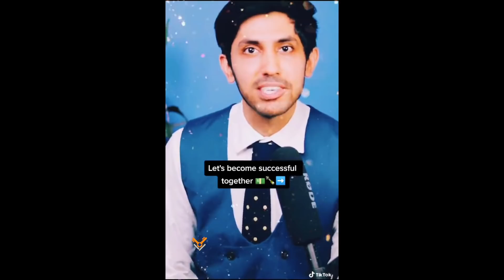Tiktoker Supporting Carry Minati Reaction Ultimate on "YALGAAR" .....@CarryMinati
Tiktoker Supporting Carry Minati Reaction Ultimate on "YALGAAR" .

Hello Friends, First se ek aur funny video apke liye aa aage hai jo ki funny topic aur tiktoker reaction Yalgaar song pe . Umeed karta hun yeah video apko bhaut pasand aaegi. Thank you...

This Video Is Only For Entertainment Don't Be Serious. I Respect All Owners

Carryminati Song Yalgaar is copy from technical Guruji Song
Its a fake propogenda
Carryminati did live session last night
Carryminati Break many record with yalgaar Song
41M views with 5.8 M likes, 1M comments  (all top 3 most like video in India)
Dhruv Rathee Reaction on Carryminati Fans
Kunal Kamra Reaction After Yalgaar
Hindustani Bhau Removed his latest Video on Ekta kapoor and Jitendra kapoor
Ekta Kapoor
 Round2Hell share News about their new Video on Youtube vs Tiktok
Asif Bantaye New Video on Tiktok Roast
RIP TIKTOK | ASIF BANTAYE X DANAV X VASU KAINTH (PROD BY VARUN)
Carryminati Yalgaar Review by Fing extra channel
Why Carryminati target Dhruv Rathee,Mr Faisu and Hasnain Khan Fake wikipedia,Hindustani Bhau,Flying beast,sonu sood
Why Carryminati target Dhruv Rathee in his Song Yalgaar
Caryyminati famale version PicSonu Sood Sent more people from uttrakhand to their Home
Sonu Sood shows his love for Uttrakhandi Dishes
 Mr Faisu and Hasnain Khan Fake wikipedia and Fake verification in Social Media exposed by Ali Kasif Khan
Shaktimaan on Tiktok
Shaktimaan on Tiktok virus
Shaktimaan spoke on tiktok
Tiktok virus
Tiktok band in India
Tiktok Ban in India Soon
Tiktok 1 star
Tiktok reply
Tiktok Ban confirm
Tiktok banned
tiktokers reaction on carryminati
carryminati
tik tok reaction carryminati
tiktok support carryminati
carry minati video deleted
carryminati tik tok
tik tok on carryminati
carryminati vs tiktok use
carryminati tik tok video
harsh beniwal
carryminati tik tok reaction
tik tok reaction on carryminati
youtube vs tiktok carryminati
tiktok carryminati reaction
carryminati tik tok video reaction
tiktokers reaction carryminati
tik tok carryminati
carry tiktok reaction
tiktok carryminati
carryminati youtube vs tiktok
reaction on carryminati
carryminati roast tik tok reaction
carryminati reaction tik tok
carryminati tiktok
tiktokers reaction on tiktok rating
carryminati vs tiktok
YALGAAR - CARRYMINATI X Wily Frenzy
yaalgar song
latest carryminati song
carry minati yalgaar song
carry new song
carry latest song
carry song yalgaar
carry roast song
yalgaar carry song
yalgaar song record
latest carry yalgaar song
carryminati deleted video tik tok
carry tiktok
tik tok vs youtube carry minati
harsh beniwal new video
carry minati
carryminati tiktok vs YouTube